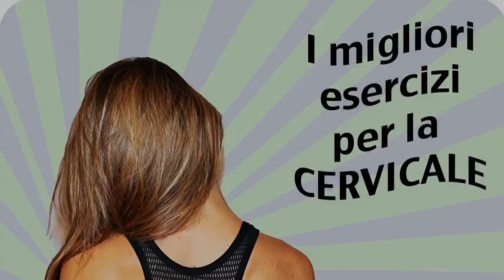Personal Trainer Online | Diana Workout #1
L'allenamento online col tuo personal trainer da Saluteinmovimento Genova!
Circuito d'allenamento particolarmente indicato per le donne, da svolgere a casa. Basta una coppia di manubri da 1,5 / 2 kg (oppure due bottiglie d'acqua) per allenarsi in maniera completa. Dedicato alla nostra cara amica Diana!
Il circuito consiste in tre blocchi da tre esercizi (uno per gambe e glutei, uno per gli addominali e uno per la parte alta del corpo) con un breve intervallo "cardio" tra un blocco e l'altro. Ogni esercizio può essere eseguito per 30"-1', a seconda del livello di allenamento, l'intervallo è di 1'-1'30".